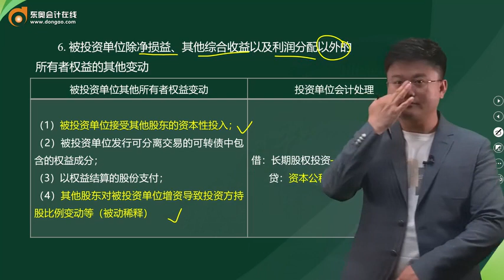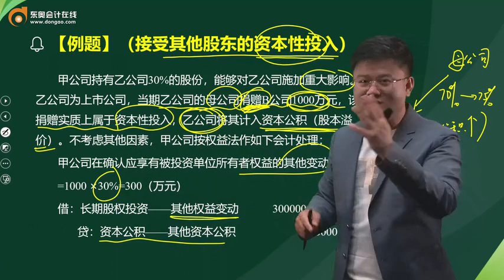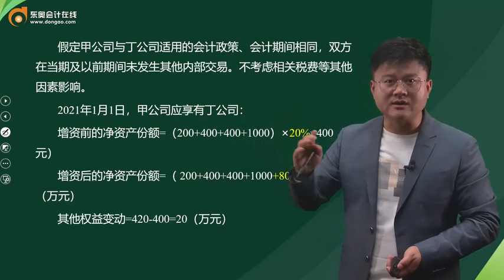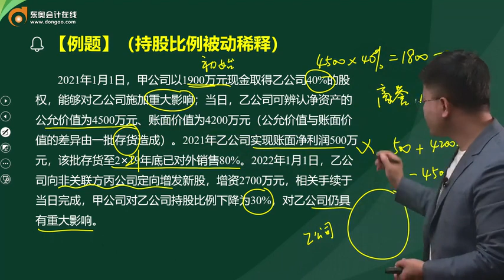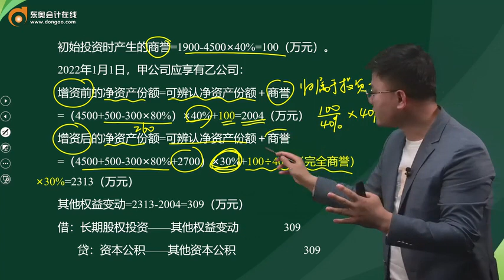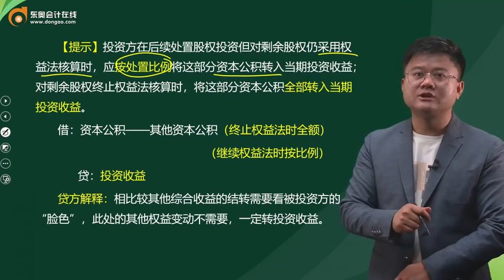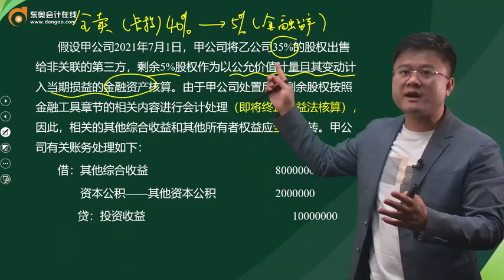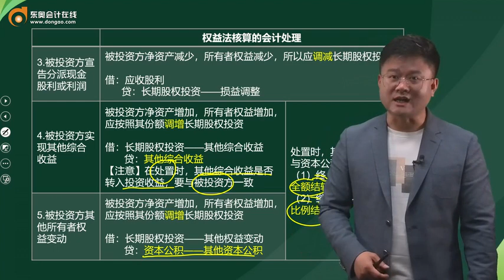2022 中级会计师 会计 华建 基础班第26讲 被投资单位所有者权益的其他变动